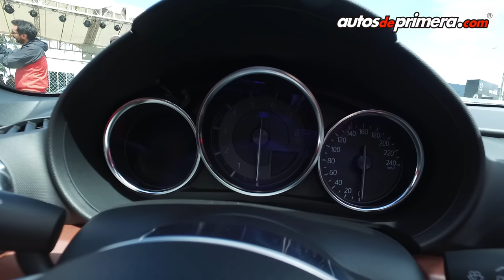Nuevo Mazda MX-5 RF 2017 en Colombia - Presentación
El Autódromo de Tocancipá fue el escenerio elegido por Mazda para presentar en Colombia el nuevo MX-5 (Miata), llega en una única versión "RF" (Retractable Fastback) con motor 2.0L de 158 HP y caja de 6 velocidades con levas en el timón.